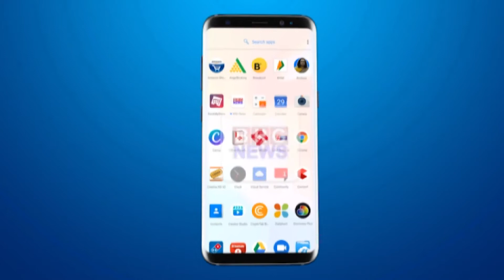राज्य सरकार की नई गाइड लाइन के तहत शहर के वाड़ी पुलिस स्टेशन विस्तार में P.I की और से निरिक्षण किया